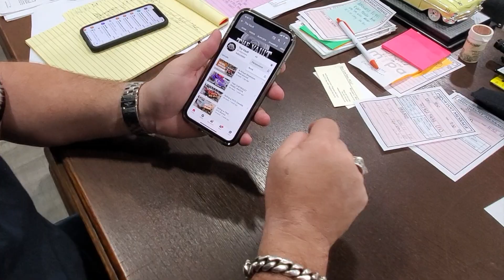1993 Dodge Viper Find : A 90's Modern Classic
JD is sippin ice team and pickin up collector cars, right in his back yard of Mississippi. After accepting the challenge from his good buddy Dennis Collins, he's got his sites set on a first production 1993 Dodge Viper.